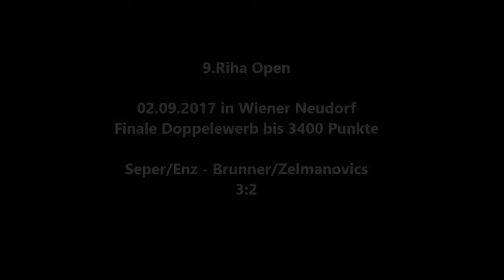9.Riha Open Finale Doppel bis 3400 Punkte Seper/Enz gegen Brunner/Zelmanovics